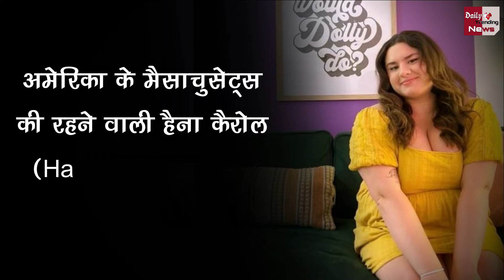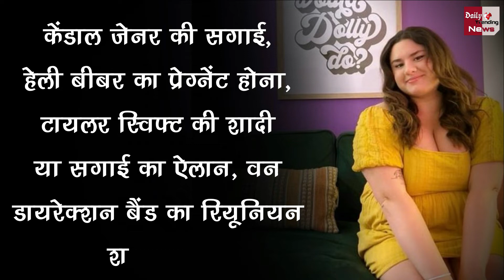नए जमाने की बाबा वेंगा बनी 19 साल की ये लड़की, 2022 में 10 भविष्यवाणियां हो चुकी हैं सच !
Baba Vanga Prediction Hannah Carroll Prediction For 2022 In Baba Vanga Style Predicted Queen Elizabeth ii | 19 Year Old Woman Predicts Future Like Baba Vanga, Her 11 Predictions Have Come True This Year |

EDITOR ►SP